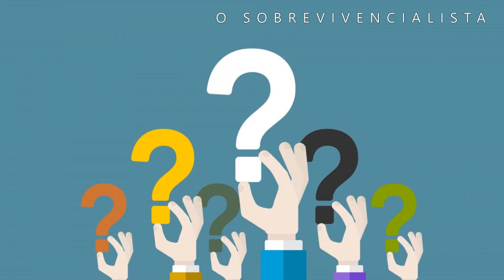Por que Uma Inspeção Residencial é Muito Útil ? Por que Fazer Inspeção da Casa?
Uma inspeção residencial pode revelar coisas que o proprietário atual ainda não conhece, como um problema no telhado ou uma tomada elétrica que eles não olham há 20 anos.

Mesmo com um inspetor, existem algumas limitações e eles devem definir claramente essas limitações por escrito para você.

Há muitas considerações a ter em mente antes de comprar uma estrutura habitável. Obviamente, se você comprar uma casa que precisa de mais do que uma simples camada de tinta, esse trabalho reduzirá seu fundo de personalização.
É aqui que saber o seu orçamento é mais útil.

Para obter uma opinião sólida sobre a condição de sua nova casa em perspectiva, contrate um um pedreiro bem instruido ou inspetor residencial local bem recomendado. Eles valem o custo e podem facilmente salvá-lo do pesadelo de comprar e, em seguida, ficar preso ao poço de dinheiro de outra pessoa.